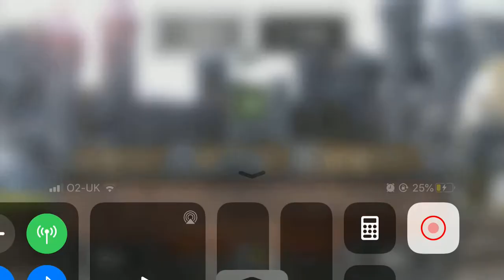Hero’s and castles